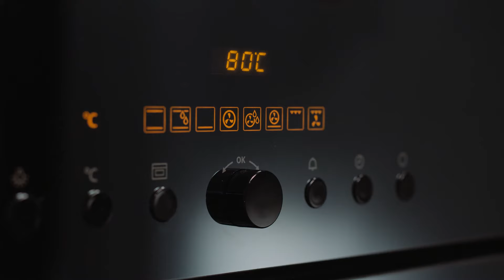Filet mignon de porc entier cuit à basse température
Tu trouveras ici les ingrédients, les quantités et toutes les informations liées à la préparation:

Si tu lis «cuisson à basse température», tu peux partir du principe que tu vas saisir la viande puis la cuire au four à 80° C. Cette méthode prend un peu de temps, préserve à merveille les qualités de la viande et est idéale pour les grandes pièces nobles.